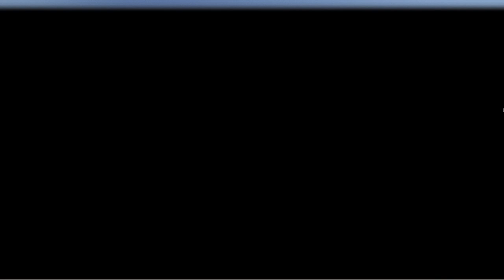Ichigo’s FALSE Bankai Explained | TENSA ZANGETSU IS...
BLEACH 2D [Bleach Arrancar Quest]